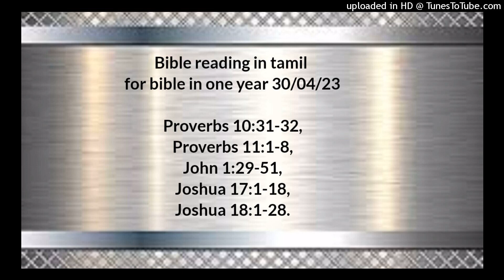Bible reading in tamil for bible in one year 30/04/23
Proverbs 10:31-32,
Proverbs 11:1-8,
John 1:29-51,
Joshua 17:1-18,
Joshua 18:1-28.

நீதிமொழிகள் 10:31‭லிருந்து32 வரை

நீதிமானுடைய வாய் ஞானத்தை வெளிப்படுத்தும்; மாறுபாடுள்ள நாவோ அறுப்புண்டுபோகும். நீதிமான்களுடைய உதடுகள் பிரியமானவைகளைப்பேச அறியும்; துன்மார்க்கருடைய வாயோ மாறுபாடுள்ளது.

நீதிமொழிகள் 11:1‭லிருந்து8 வரை

கள்ளத்தராசு கர்த்தருக்கு அருவருப்பானது; சுமுத்திரையான நிறைகல்லோ அவருக்குப் பிரியம். அகந்தை வந்தால் இலச்சையும் வரும்; தாழ்ந்த சிந்தையுள்ளவர்களிடத்தில் ஞானம் உண்டு. செம்மையானவர்களுடைய உத்தமம் அவர்களை நடத்தும்; துரோகிகளின் மாறுபாடோ அவர்களைப் பாழாக்கும். கோபாக்கினை நாளில் ஐசுவரியம் உதவாது; நீதியோ மரணத்துக்குத் தப்புவிக்கும். உத்தமனுடைய நீதி அவன் வழியைச் செம்மைப்படுத்தும்; துன்மார்க்கனோ தன் துன்மார்க்கத்தினால் விழுவான். செம்மையானவர்களுடைய நீதி அவர்களைத் தப்புவிக்கும்; துரோகிகளோ தங்கள் தீவினையிலே பிடிபடுவார்கள். துன்மார்க்கன் மரிக்கும்போது அவன் நம்பிக்கை அழியும்; அக்கிரமக்காரரின் அபேட்சை கெட்டுப்போகும். நீதிமான் இக்கட்டினின்று விடுவிக்கப்படுவான்; அவன் இருந்த இடத்திலே துன்மார்க்கன் வருவான்.

யோவான் 1:29‭லிருந்து51 வரை

மறுநாளிலே யோவான் இயேசுவைத் தன்னிடத்தில் வரக்கண்டு: இதோ, உலகத்தின் பாவத்தைச் சுமந்துதீர்க்கிற தேவ ஆட்டுக்குட்டி. எனக்குப்பின் ஒருவர் வருகிறார், அவர் எனக்கு முன்னிருந்தபடியால் என்னிலும் மேன்மையுள்ளவரென்று நான் சொன்னேனே, அவர் இவர்தான். நானும் இவரை அறியாதிருந்தேன்; இவர் இஸ்ரவேலுக்கு வெளிப்படும் பொருட்டாக, நான் ஜலத்தினாலே ஞானஸ்நானங்கொடுக்கவந்தேன் என்றான். பின்னும் யோவான் சாட்சியாகச் சொன்னது: ஆவியானவர் புறாவைப்போல வானத்திலிருந்திறங்கி, இவர்மேல் தங்கினதைக் கண்டேன். நானும் இவரை அறியாதிருந்தேன்; ஆனாலும் ஜலத்தினால் ஞானஸ்நானங்கொடுக்கும்படி என்னை அனுப்பினவர்: ஆவியானவர் இறங்கி யார்மேல் தங்குவதை நீ காண்பாயோ, அவரே பரிசுத்த ஆவியினால் ஞானஸ்நானங்கொடுக்கிறவர் என்று எனக்குச் சொல்லியிருந்தார். அந்தப்படியே நான் கண்டு, இவரே தேவனுடைய குமாரன் என்று சாட்சிகொடுத்துவருகிறேன் என்றான். மறுநாளிலே யோவானும் அவனுடைய சீஷரில் இரண்டுபேரும் நிற்கும்போது, இயேசு நடந்துபோகிறதை அவன் கண்டு: இதோ, தேவ ஆட்டுக்குட்டி என்றான். அவன் அப்படிச் சொன்னதை அவ்விரண்டு சீஷருங்கேட்டு, இயேசுவுக்குப் பின்சென்றார்கள். இயேசு திரும்பி, அவர்கள் பின் செல்லுகிறதைக் கண்டு: என்ன தேடுகிறீர்கள் என்றார். அதற்கு அவர்கள்: ரபீ, நீர் எங்கே தங்கியிருக்கிறீர் என்று கேட்டார்கள்; ரபீ என்பதற்குப் போதகரே என்று அர்த்தமாம். அவர்: வந்து பாருங்கள் என்றார். அவர்கள் வந்து அவர் தங்கியிருந்த இடத்தைக் கண்டு, அன்றையதினம் அவரிடத்தில் தங்கினார்கள். அப்பொழுது ஏறக்குறையப் பத்துமணி வேளையாயிருந்தது. யோவான் சொன்னதைக் கேட்டு, அவருக்குப் பின்சென்ற இரண்டுபேரில் ஒருவன் சீமோன் பேதுருவின் சகோதரனாகிய அந்திரேயா என்பவன். அவன் முதலாவது தன் சகோதரனாகிய சீமோனைக் கண்டு: மேசியாவைக் கண்டோம் என்று சொன்னான்; மேசியா என்பதற்குக் கிறிஸ்து என்று அர்த்தமாம். பின்பு, அவனை இயேசுவினிடத்தில் கூட்டிக்கொண்டுவந்தான். இயேசு அவனைப் பார்த்து: நீ யோனாவின் மகனாகிய சீமோன், நீ கேபா என்னப்படுவாய் என்றார்; கேபா என்பதற்குப் பேதுரு என்று அர்த்தமாம். மறுநாளிலே இயேசு கலிலேயாவுக்குப்போக மனதாயிருந்து, பிலிப்புவைக்கண்டு: நீ எனக்குப் பின்சென்று வா என்றார். பிலிப்பென்பவன் அந்திரேயா பேதுரு என்பவர்களுடைய ஊராகிய பெத்சாயிதா பட்டணத்தான். பிலிப்பு நாத்தான்வேலைக் கண்டு: நியாயப்பிரமாணத்திலே மோசேயும் தீர்க்கதரிசிகளும் எழுதியிருக்கிறவரைக் கண்டோம்; அவர் யோசேப்பின் குமாரனும் நாசரேத்தூரானுமாகிய இயேசுவே என்றான். அதற்கு நாத்தான்வேல்: நாசரேத்திலிருந்து யாதொரு நன்மை உண்டாகக்கூடுமா என்றான். அதற்குப் பிலிப்பு: வந்து பார் என்றான். இயேசு நாத்தான்வேலைத் தம்மிடத்தில் வரக்கண்டு அவனைக்குறித்து: இதோ, கபடற்ற உத்தம இஸ்ரவேலன் என்றார். அதற்கு நாத்தான்வேல்: நீர் என்னை எப்படி அறிவீர் என்றான். இயேசு அவனை நோக்கி: பிலிப்பு உன்னை அழைக்கிறதற்குமுன்னே, நீ அத்திமரத்தின் கீழிருக்கும்போது உன்னைக் கண்டேன் என்றார். அதற்கு நாத்தான்வேல்: ரபீ, நீர் தேவனுடைய குமாரன், நீர் இஸ்ரவேலின் ராஜா என்றான். இயேசு அவனுக்குப் பிரதியுத்தரமாக: அத்திமரத்தின் கீழே உன்னைக் கண்டேன் என்று நான் உனக்குச் சொன்னதினாலேயா விசுவாசிக்கிறாய்; இதிலும் பெரிதானவைகளைக் காண்பாய் என்றார். பின்னும், அவர் அவனை நோக்கி: வானம் திறந்திருக்கிறதையும், தேவதூதர்கள் மனுஷகுமாரனிடத்திலிருந்து ஏறுகிறதையும் இறங்குகிறதையும் நீங்கள் இதுமுதல் காண்பீர்கள் என்று மெய்யாகவே மெய்யாகவே உங்களுக்குச் சொல்லுகிறேன் என்றார்.

யோசுவா 17:1‭லிருந்து18 வரை

மனாசே கோத்திரத்திற்கும் பங்கு கிடைத்தது; அவன் யோசேப்புக்கு முதற்பேறானவன்; மனாசேயின் மூத்தகுமாரனும் கிலெயாத்தின் தகப்பனுமான மாகீர் யுத்தமனுஷனானபடியினால், கீலேயாத்தும், பாசானும் அவனுக்குக் கிடைத்தது. அபியேசரின் புத்திரரும், ஏலேக்கின் புத்திரரும், அஸ்ரியேலின் புத்திரரும், செகேமின் புத்திரரும், எப்பேரின் புத்திரரும், செமீதாவின் புத்திரருமான மனாசேயினுடைய மற்றக் குமாரரின் புத்திரராகிய அபியேசரின் வம்சங்களுக்குத் தக்க சுதந்தரம் கொடுக்கப்பட்டது. தங்கள் வம்சங்களுக்குள்ளே அவர்களே யோசேப்புடைய குமாரனாகிய மனாசேயின் ஆண்பிள்ளைகளாயிருந்தார்கள். மனாசேயின் குமாரனாகிய மாகீருக்குப் பிறந்த கிலெயாத்தின் குமாரனாகிய எப்பேரின் மகன் செலொப்பியாத்துக்கு குமாரத்திகள் தவிர குமாரர் இல்லை; அவன் குமாரத்திகளின் நாமங்கள், மக்லாள், நோவாள், ஒக்லாள், மில்காள், திர்சாள் என்பவைகள். அவர்கள் ஆசாரியனாகிய எலெயாசாருக்கும் நூனின் குமாரனாகிய யோசுவாவுக்கும் பிரபுக்களுக்கும் முன்பாகச் சேர்ந்துவந்து: எங்கள் சகோதரர் நடுவே எங்களுக்குச் சுதந்தரம் கொடுக்கும்படி கர்த்தர் மோசேக்குக்